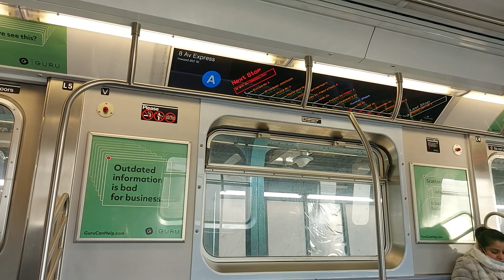MTA: R179 replay annoucement test